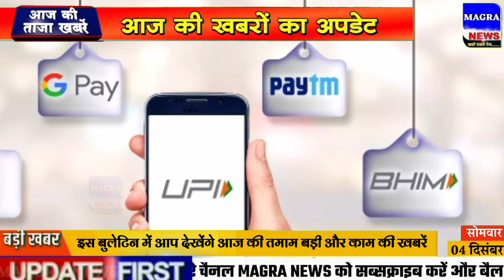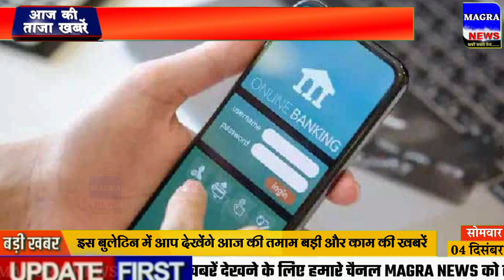4 December 2023 taaja samachar ! 4 tarikh | Aaj Ka taja khabar | Today Breaking News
4 December 2023 taaja samachar ! 4 tarikh | Aaj Ka taja khabar | Today Breaking News |aaj ka news

Hello friends is video mein main aap dekhenge aaj ki 4 tarikh ki badi aur jroori khabar  samachara
आज की ताजा खबर | BUSINESS NEWS | 4 December ke mukhya samachar
aaj ki taaja khabar 4 tarikh ka samachar 4 tarikh ki news aaj tak samachar korona live news 4 tarikh ka rashifal din bhar ki khabar news of the day hindi news india 4 tarikh samachar  4 tarikh ka news
narendra modi live 4 December 2023
4 tarikh ki taji khabar
4 tarikh ke mukhya samachar  Aaj na samachar | Today Breaking News | Mausam vibhag
4 December modi speech today ! PM Modi | Aaj Ka taja samachar | Today Breaking News | Mausam vibhag ki jankari 4 December petrol diesel price
Aaj tak news 4 December
rajasthan news live 4 December  neet 2023 latest news rajasthan news today  board exam 2023 news today 4 December haryana news
4 दिसंबर 2023 आज की बडी़ खबरें | देश के मुख्य समाचार 4 December taza khabre
2 PM | mukhya samachar | News Headlines | 4 December 2023
4 December mp news live bhopal
aaj ka panchaag Mosm ki News 4 tarikh
marathi news live 4 December abp maza Aaj ki delhi news live abp news 4 December Live news hindi 4 December
Aaj 4 December ka taja samachar आज के ताजा मुख्य समाचार | 4 December ki khabar, आज के मुख्य समाचार 4 December 2023 match  4 December bihar news aaj ki taza khabar आज 4 दिसंबर 2023 के मुख्य समाचार prime minister narendra modi modi speech today headlines news Lockdown बड़ी खबरें 4 December लॉकडाउन aaj ki news भारी बारिश Bank UP railway दवा dls news aaj ki taja khabar
n d t v hindi news live | Current Affairs Today | 4 December Current Affairs
aaj ki taza khabar 4 December 2023 latest news in hindi india mangra news rajasthan
Up election 2023 latest news magra
Madhya Pradesh से आज की बड़ी खबर
4 December sona chandi ka bhav
uttar pradesh ka samachar 4 December
aaj ka taaja समाचार today breaking news
aaj ka taaja news 4 दिसंबर के मुख्य समाचार today breaking news aaj tak hindi samachar
Mp news 4 December madhya pradesh news aaj na samachar magra news
4 December सुबह की खबरें, मुख्य समाचार, आज की ताजा खबरें, आज के मुख्य समाचार,
4 December 2023 news,PM Modi News 4 December 2023 सुबह की खबरें nonstop News  4 December news, आज की ताजा खबरे, News 4 tarikh, 4 December ke mukhya samachar, 4 December samachar
news18 live hindi abp news live hindi 4 December ka samachar 4 December ke samachar, 18 दिसंबर 2023 के समाचार,4 तारीख के समाचार, आज का ताजा समाचार
4septmber2023 aaj ka badi khabar 4 December ki khabar aaj ki taja khabren
aaj ka mukhya samachar दिसंबर के मुख्य समाचार | 4 December ki hindi khabar
4 December 2023 today breaking news 4 दिसंबर 2023 आज की बडी़ खबरें | देश के मुख्य समाचार | taza khabre PM Modi
Jharkhand ka news aaj ka samachar aaj  ki taja news  December ka taja news 4 December की ताजा खबर 4 December ka Himachal news  magra news
आज समाचार 4 दिसंबर 2023 के मुख्य समाचार और ताज़ा खबरें aaj ka taja news taja khabar 4 December 2023 ki taji khabar 4 December 2023 ki taja khabar 4 December 2023 ke samachar 4 December ka news 4 December ki news lockdown 2023 ki taja khabar aaj ki taja khabar aaj ka khabar
Weather Forecast 4 December 2023
Today News | आज 4 तारीख का मुख्य समाचार hindi Samachar । india News । 4 December 2023
4 December 2023 black & white sudhir choudhary live Magra news rajasthan | Nonstop 100 News | Morning News | ताजा खबर 4 दिसंबर 2023: बड़ी खबरें और मुख्य समाचार | BreakingNews LiveNews PM Modi Speech Today
Aaj 4 December ka morning news
Bihar 4 December News